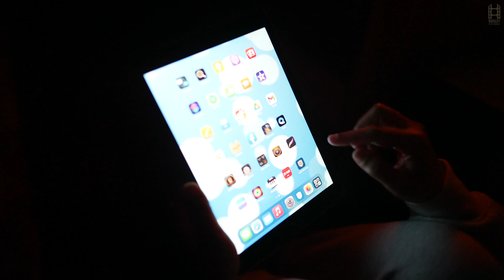Home Sweet Home - Malayalam Short Film - Shot in New Zealand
Home Sweet Home is a Malayalam thriller short film shot in Christchurch, New Zealand. Made by a bunch of friends.
Special thanks to all those who made this possible - Sujith Kumar, Clinto Poulose, Nimmy Lloyd, Neethu Mohan, Aneesh Narayanakutty, Rakhy Muralidharan

Story, Direction, DOP, Editing, SFX and BGM by Arun Linus